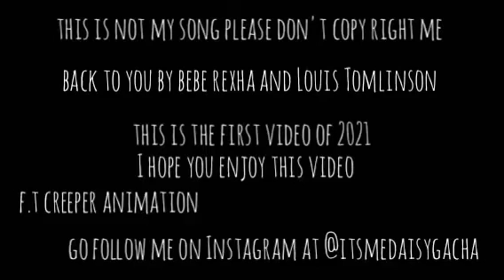♡back to you♡